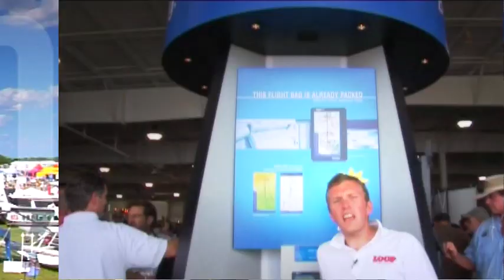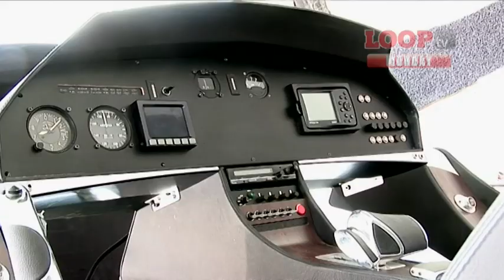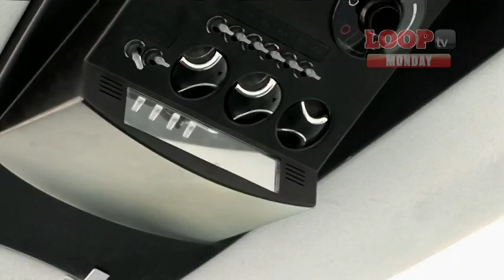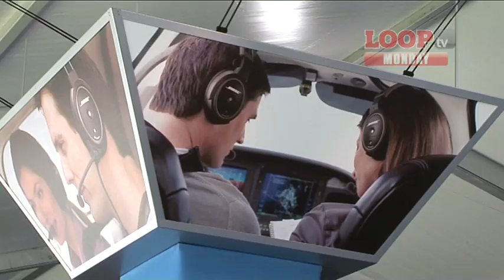DC-3's, New Cobalt aircraft, Terrifugia updates and Bose A20. LOOPTV at OSHKOSH 2010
It's the first in our weekly reports from EAA AirVenture Oshkosh 2010. As the title suggests today we have a look at the brand new designs from Terrifugia, the Roadable aircraft. One of the biggest fly-in of DC-3 aircraft and an interview with the designer of a brand new aircraft from Cobalt.

Not forgetting a first look at the brand new headset from Bose, promising to be their best yet.